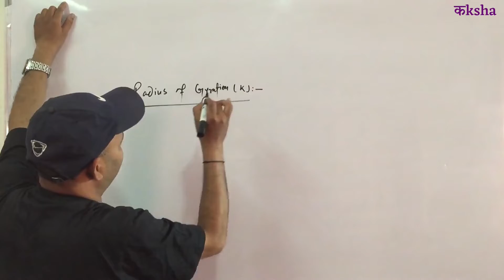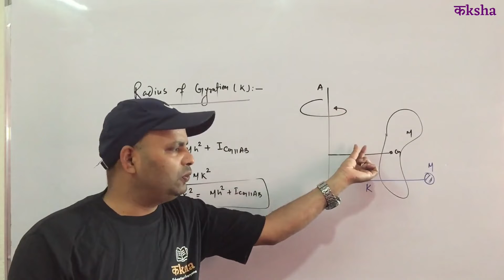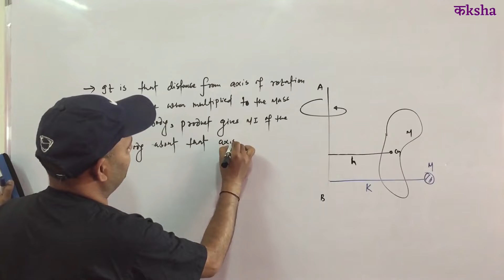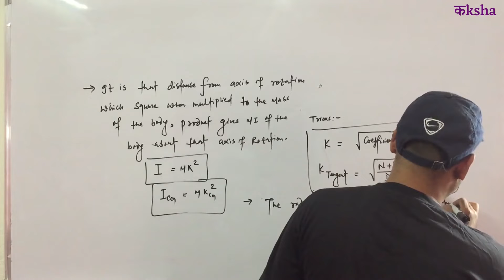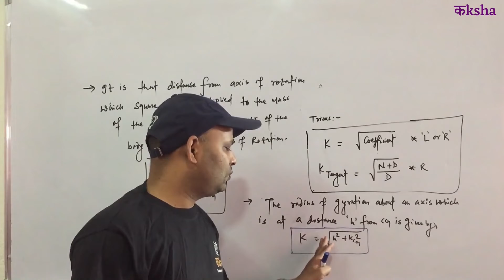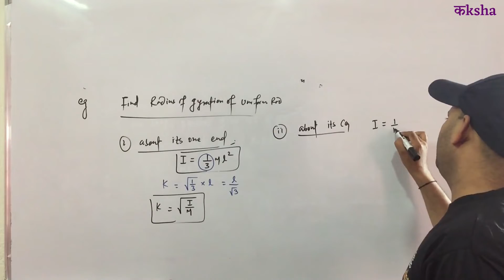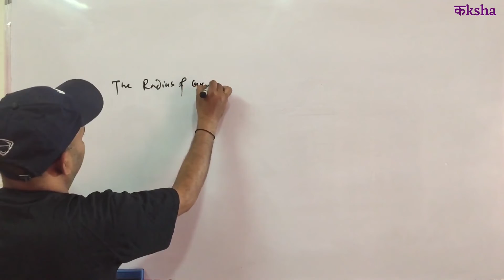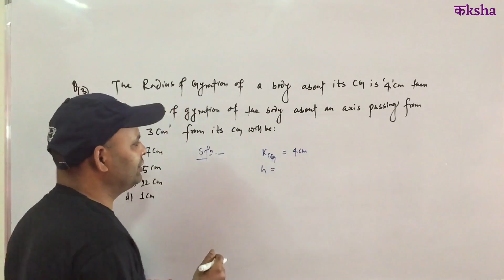Radius of Gyration(Moment of Inertia) for Entrance.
Let's get started with the journey of CEE, IOE & NEB preparation with कksha Online.

Free video course for CEE, IOE & NEB
CEE Physics | IOE Physics | Mechanics
Engineering | IOE | MBBS | BDS | BSc Nursing | BASLP | B Perfusion Technology
CEE Online class | cee 2022 | cee entrance preparation | mbbs entrance | IOE entrance | Engineering entrance exam in Nepal.
For more exclusive features